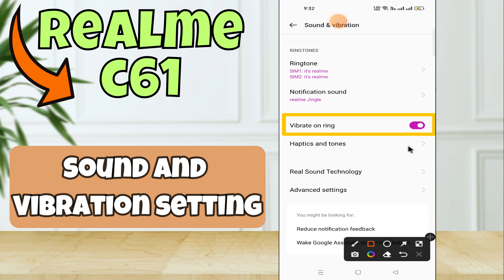Sound and Vibration setting Realme C61 || How to set sound and vibration || How to use sound